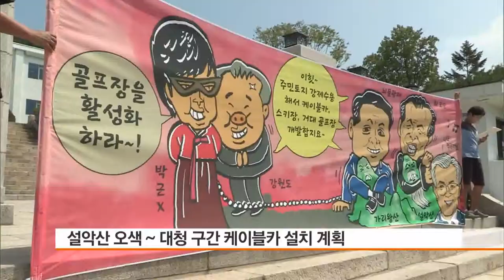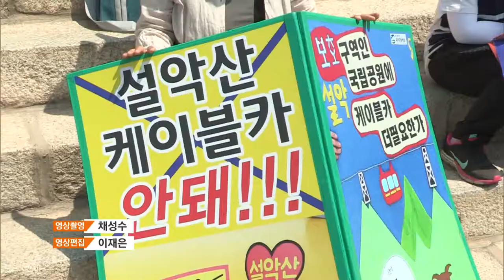[CBS 뉴스] 설악산 케이블카 설치 반대